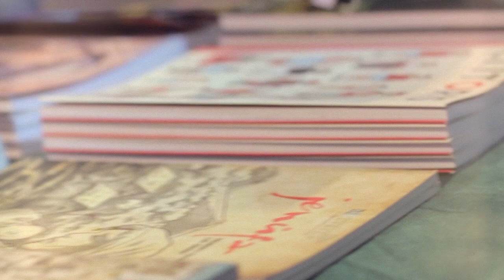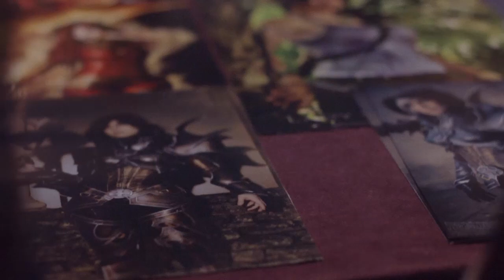Argentina Comic-con 2015 (resumen)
Small preview of what happened on sunday april 19, the last day of Argentina Comic-con 2015.